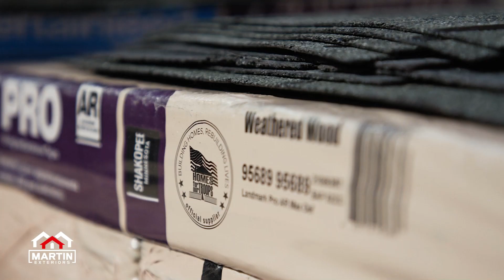Financing Commercial | Martin Exteriors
🏠Martin Exteriors is here for all of your roofing and siding needs!

We have plenty of financing options to make your dream project a reality.

☎️(833) MARTIN-1☎️